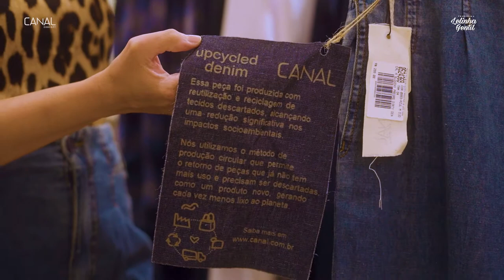Campanha: Jeans ecológico. 20% off em produtos da loja! | Lelinha Gentil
A Canal está com uma campanha extraordinária, reciclagem de Jeans! 😍 Onde você, cliente, apresenta seu Jeans antigo e ganha 20% de desconto na compra de qualquer produto da loja.
👉🏼 O conceito da campanha é para não haver mais o descarte irregular do Jeans e, dessa forma, a moda e a sustentabilidade andarão de mãos dadas em um universo de ajuda mútua  e mundo fashion!
T👉🏼 ambém achou super bacana? Então não deixe de conferir.